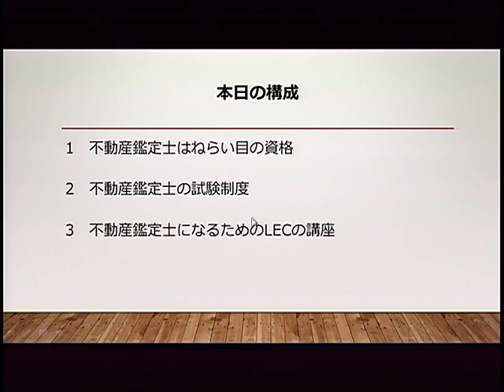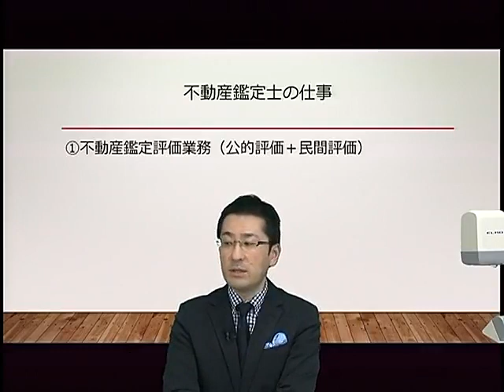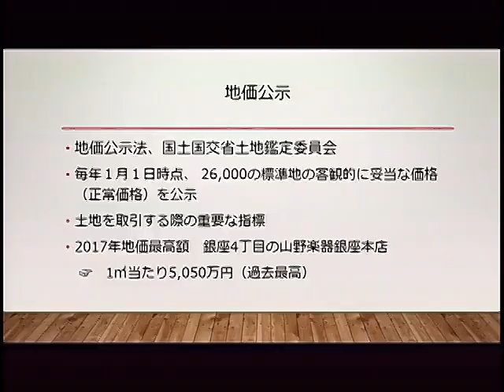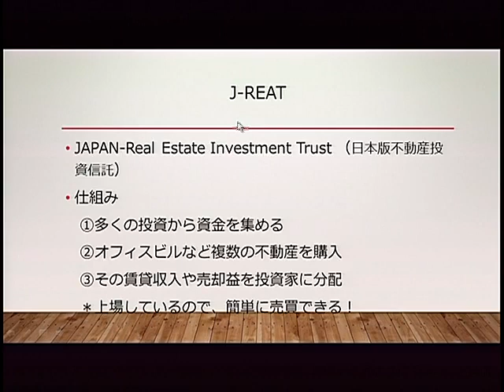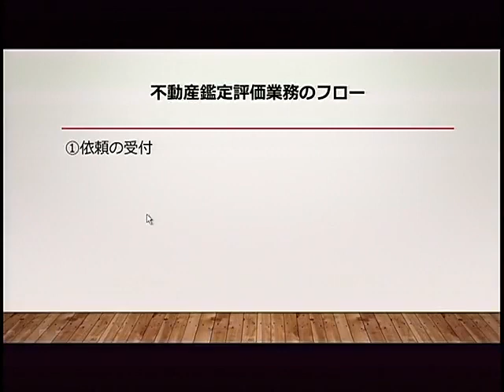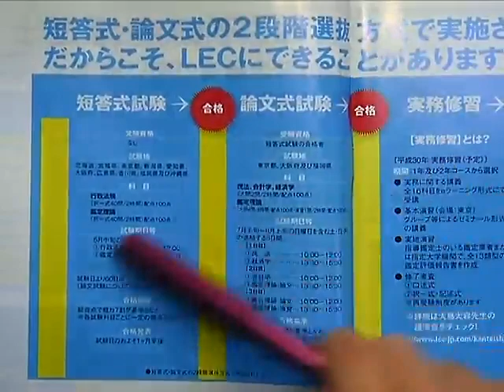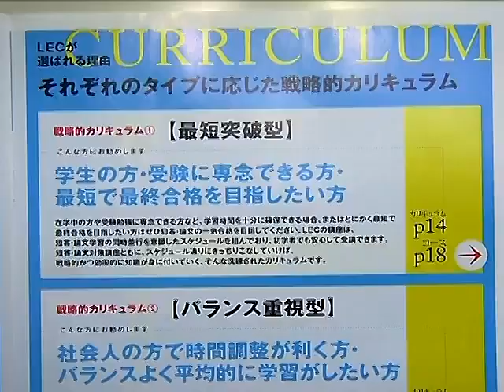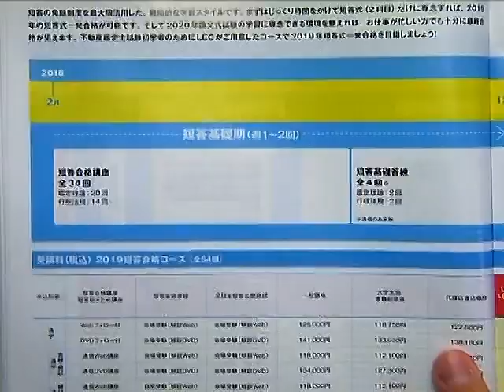【LEC不動産鑑定士】エコノミストが語る不動産鑑定士の魅力！ 森田龍二 専任講師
エコノミスト森田龍二LEC専任講師が、経済学の観点から不動産鑑定士の魅力を語ります。
受験生特別応援企画「森田龍二の経済・会計解説部屋」特設ページはこちら